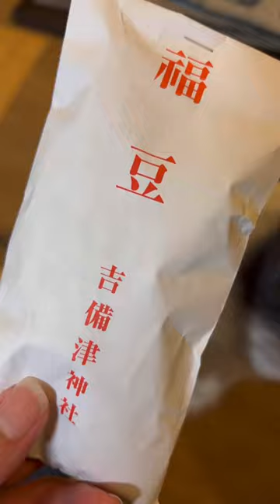節分のお楽しみ！可愛い犬バーニーズマウンテンドッグのビーンズは？豆大好きワンちゃんの雨の日大冒険！